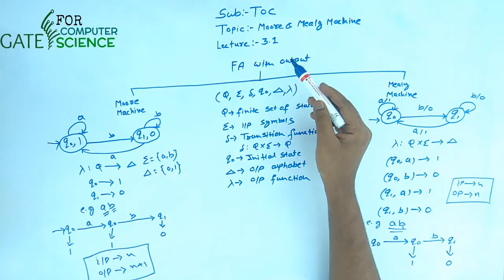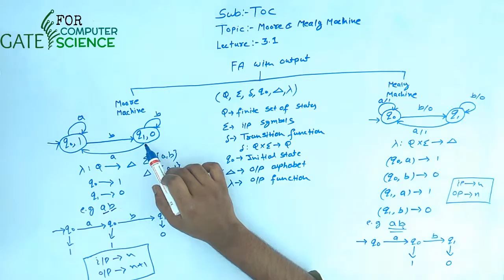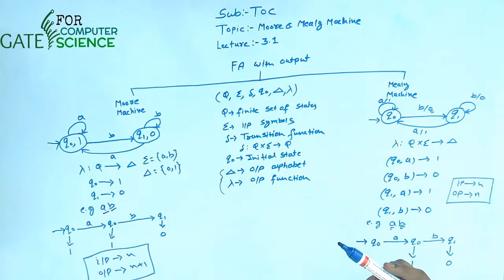Theory of Computation Lecture –3.1(Moore Machine & Mealy Machine) | Gate For Computer Science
In this Lecture, I've explained
1. Moore Machine (Definition)
2. Mealy Machine (Definition)